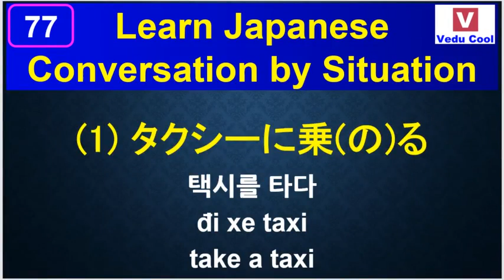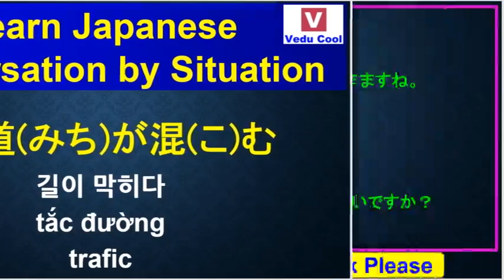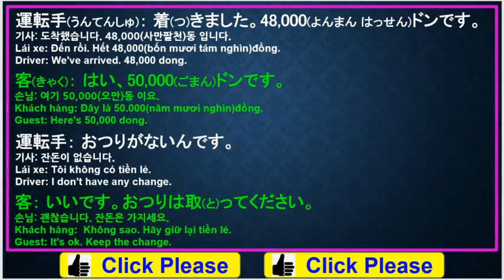Learn Japaneseㅣhọc tiếng nhật - Conversation by Situationㅣ#77 Taxi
★We have "language school" in HaNoi VietNam - Let's learn Japaneseㅣhọc tiếng nhật - conversation by situation